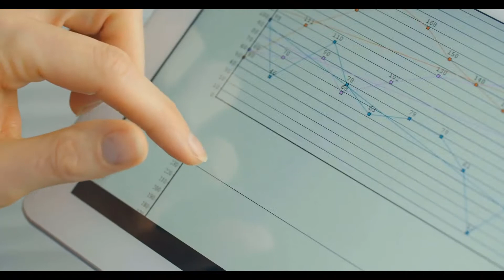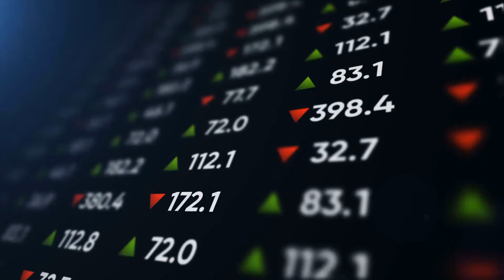What Is a Bilateral Monopoly